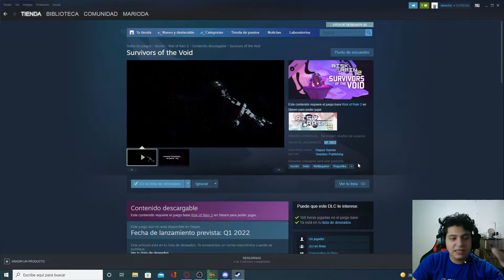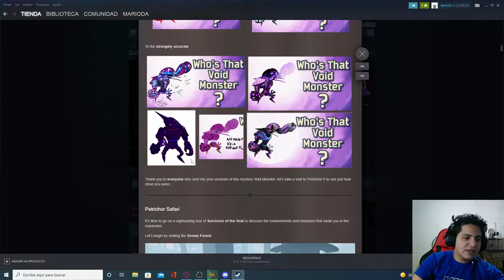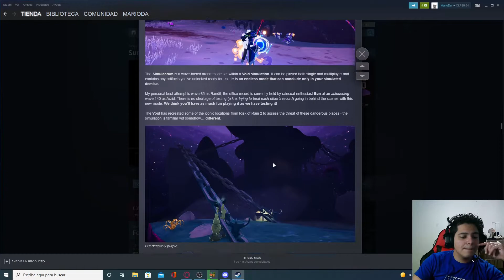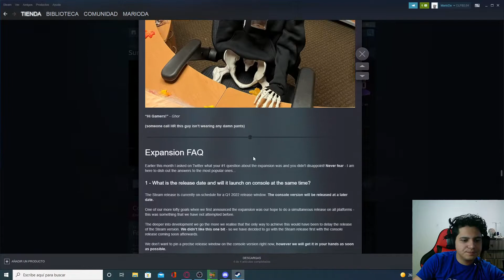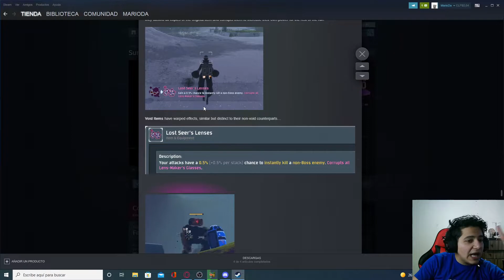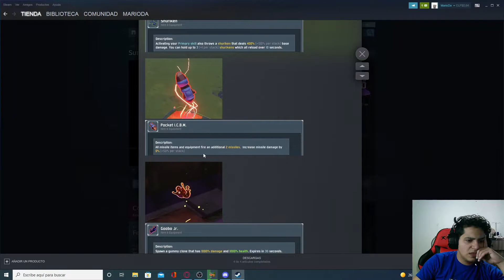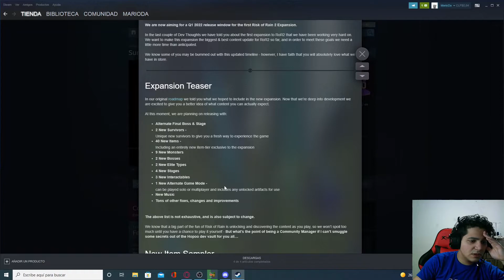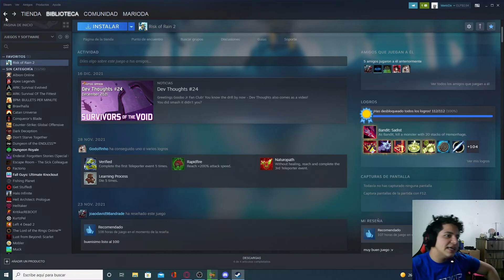🚀 Viene un mundo en el que todo va a cambiar !!!! RISK of The RAIN 2 survivor of the void // 2022 //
se viene nueva actualización de risk of rain 2 survivor of the void

Nuestras Redes:

BROTHERS EPIC ­-

No olvides presionar el "BE" para ir a nuestro canal :D

Somos un par de hermanos que disfrutan de la comedia, queriendo sacarles una sonrisa :D Feliz día!!!